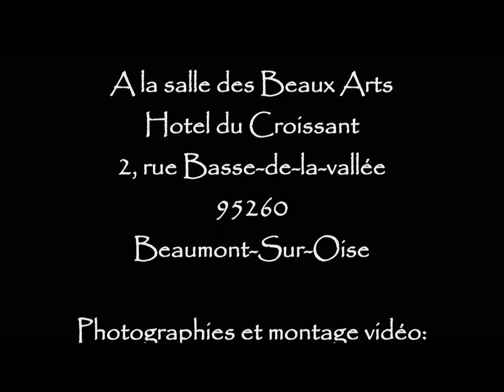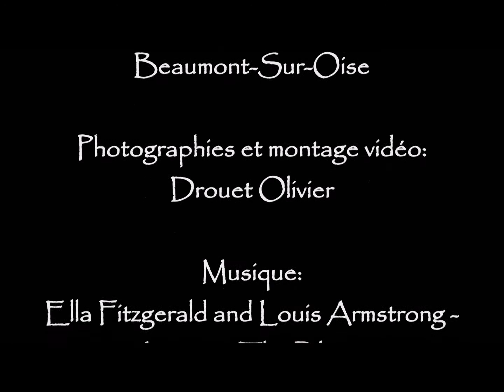Au fil de ma fantaisie